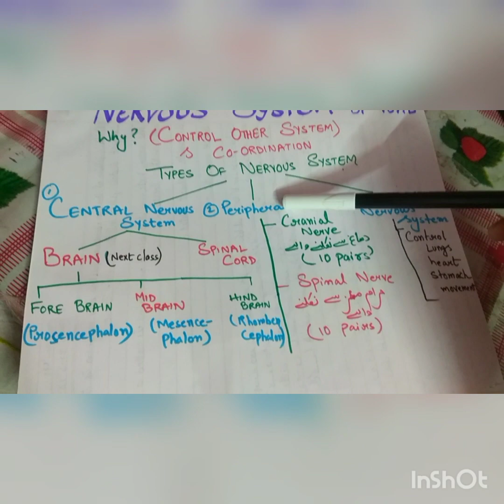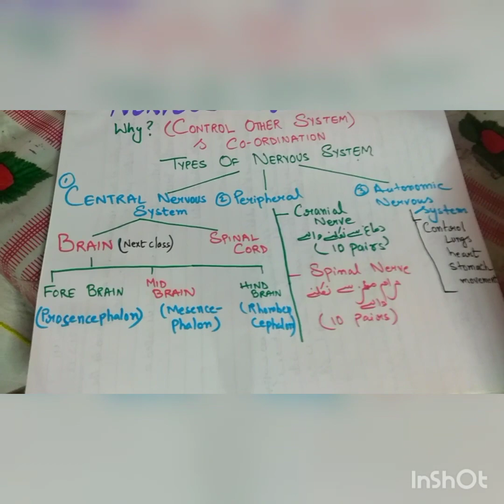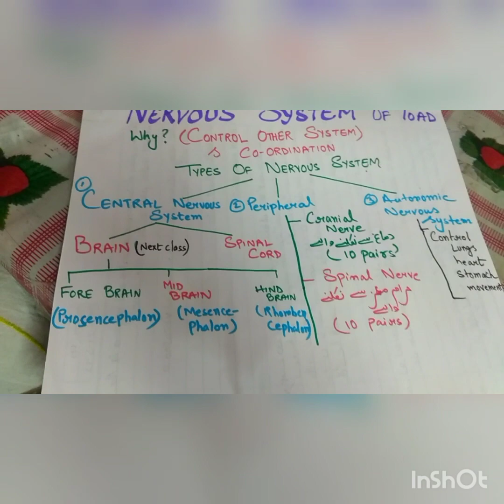Nervous system of Toad part 1